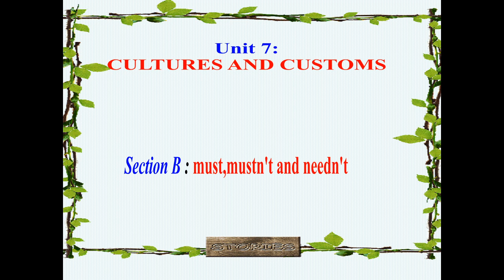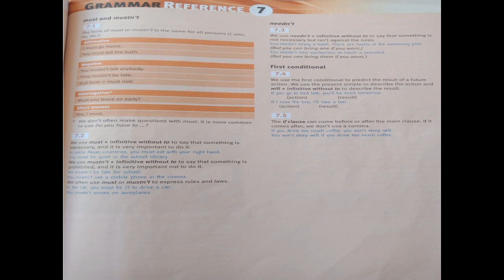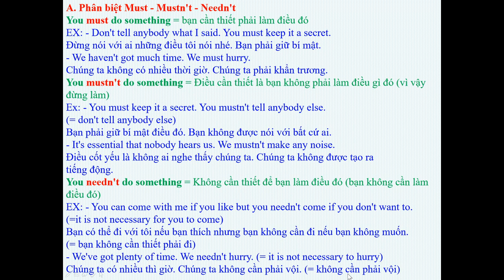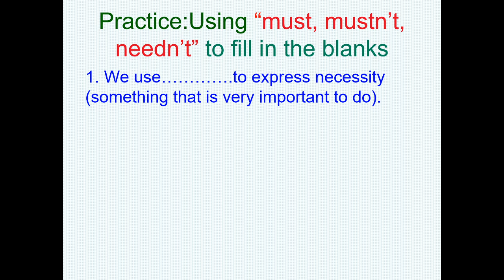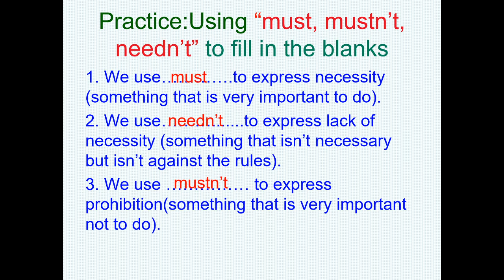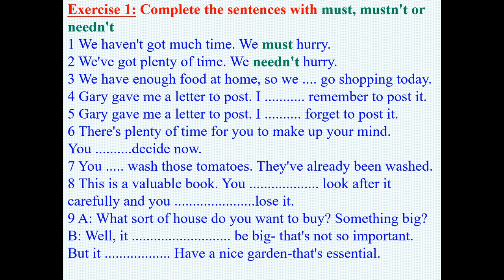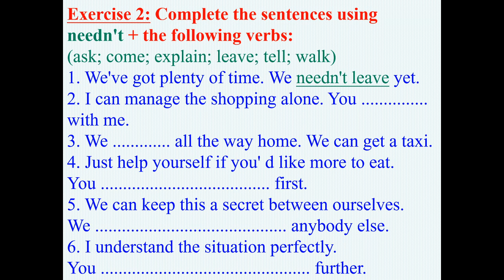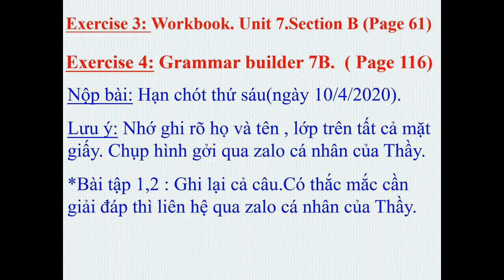Tiếng Anh 8TA - UNIT 7: SECTION B